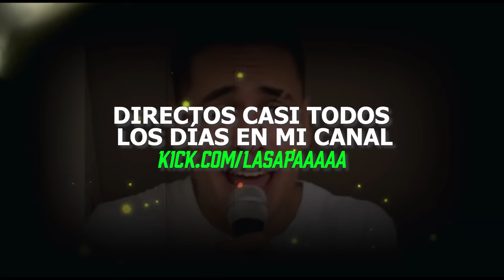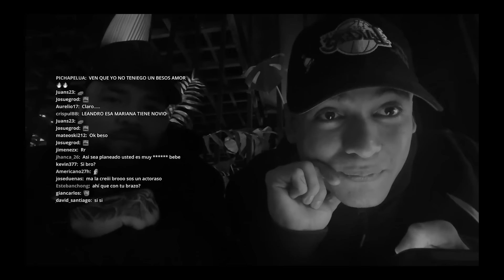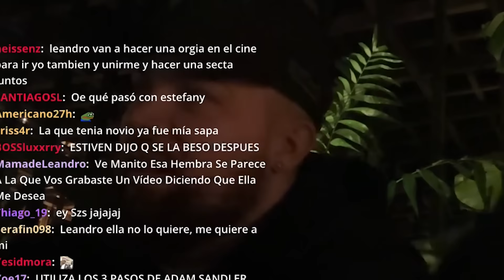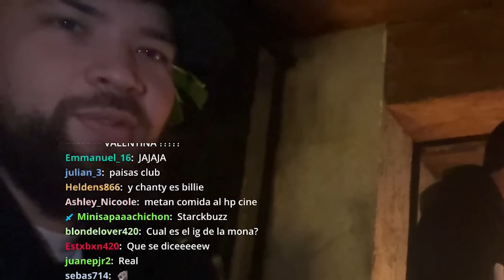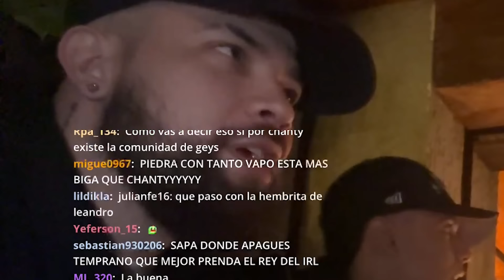TODO FUE PLANEADO CLARAMENTE 😎